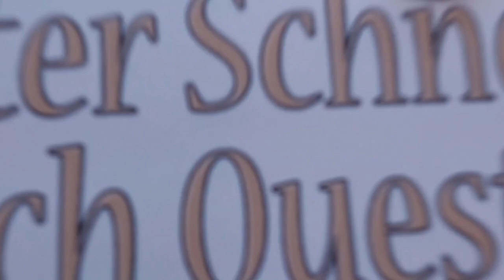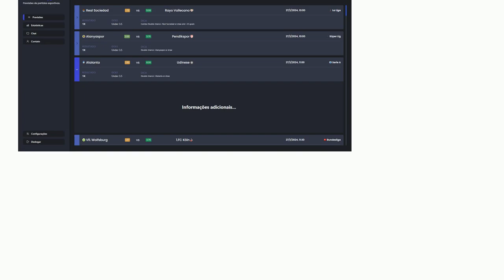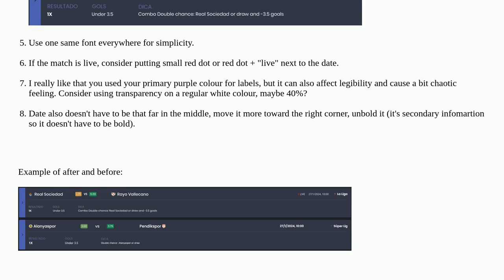Ux: How can i make this UI cleaner? closed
How can i make this UI cleaner? closed

A special thanks goes out to the community

  design interface